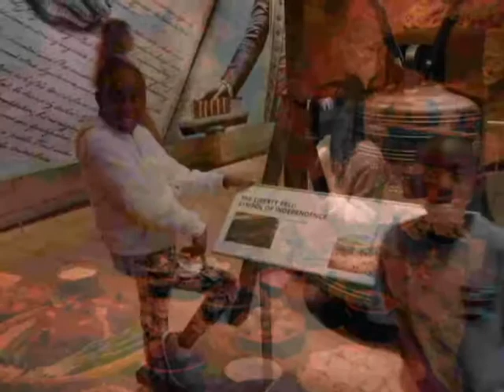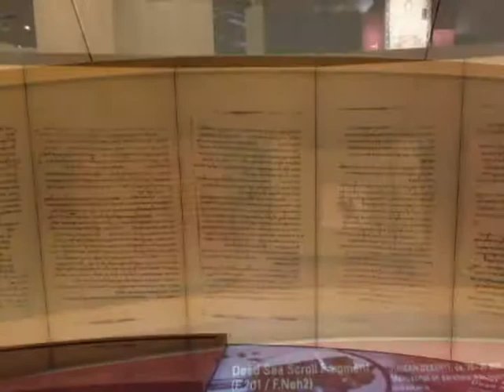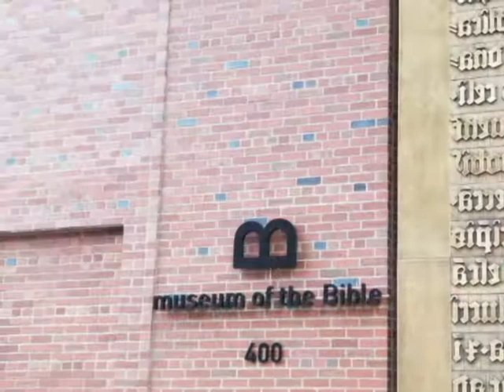GPMBC Day 2 ~ Day Capital Tour and Sister Woods' Birthday Celebration